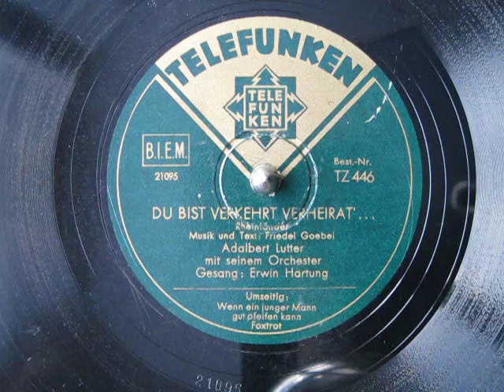TELEFUNKEN / DU BIST VERKEHRT VEIHEIRAT - Original ton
Foxtrot 78 rpm Erwin Hartung / Adalbert Lutter